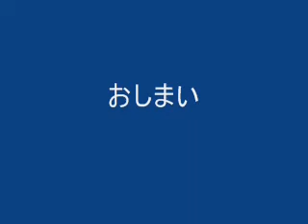『オオカナダモの光合成』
ダークブルーめだかの飼育槽の様子です。
藻が酸素を放出しています。